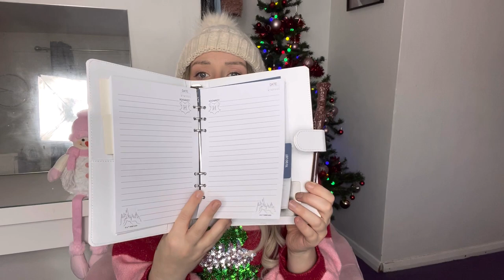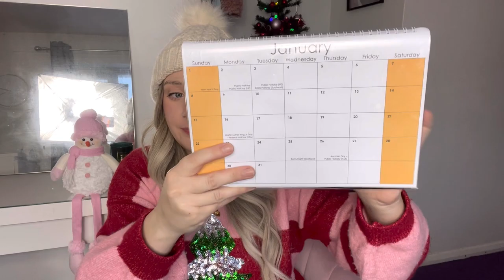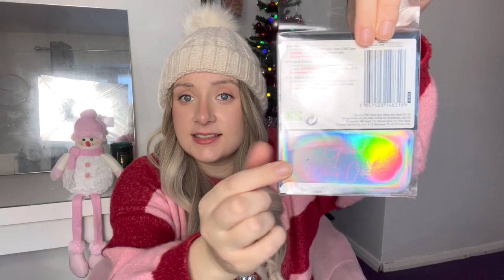WHAT I GOT FOR CHRISTMAS 2022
Hope you’ve all had a lovely Christmas. Sending my love!
Intro/Outro Credit | Madi Dianna